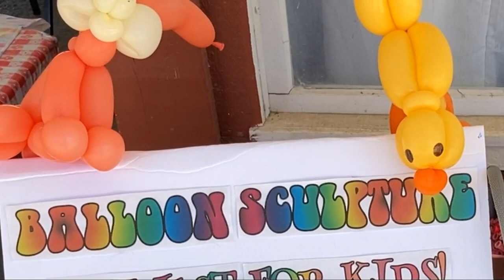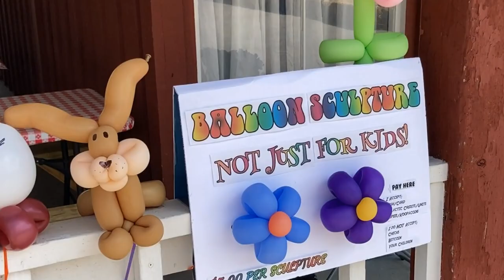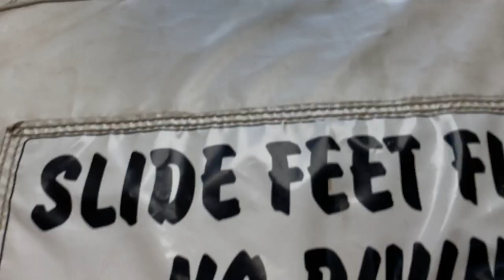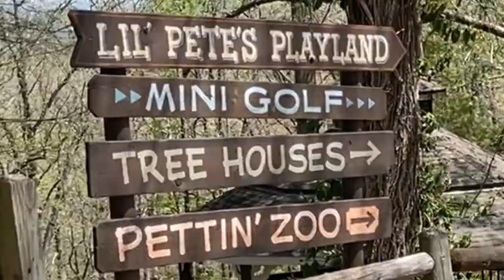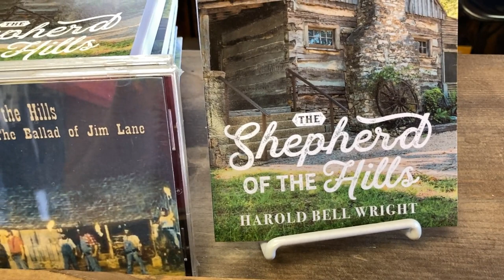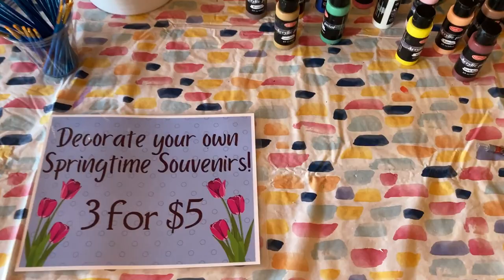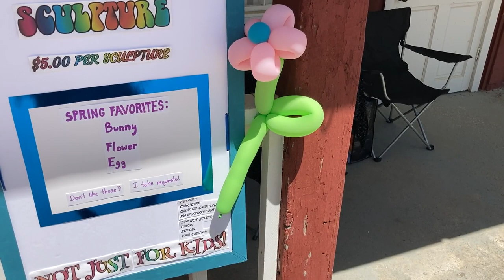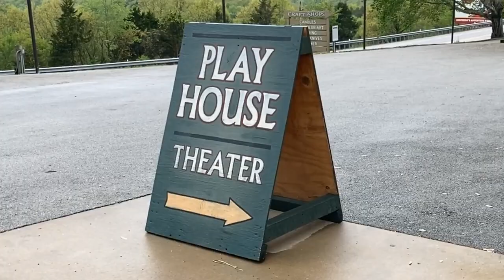Harold Bell Wright's 100th Birthday party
Branson, MO;  My first (& last...it was SO slow) experience twisting balloons at their first Spring festival out at Shepherd of the Hills, plus an appearance from the governor of Missouri!